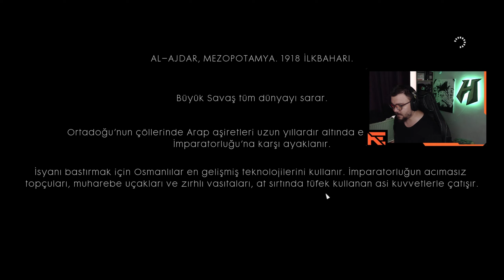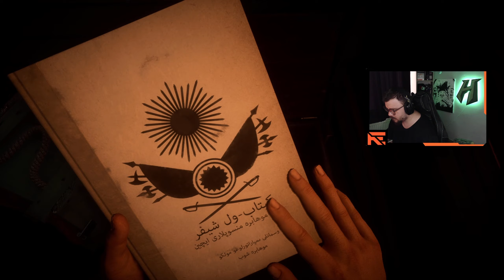SON OSMANLI! - Battlefield 6.Bölüm Türkçe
Herkese selamlar merhabalar ben Hürkan.
Burada hikaye tabanlı oyunlar olmak üzere zibilyon tane oyun görmen mümkün. Elimden geldiği dilimin döndüğü kadar yeni çıkan veya çıkacak olan, eski, A+ bağımsız piyasa da hoşuma giden hangi oyun varsa oynayıp videosunuda   kanalıma atmaya çalışıyorum. Hoşgeldiniz!
Bende çayımı kahvemi alayım, ayaklarımı uzatıp hikayeden hikayeye koşayım diyorsanız tam yerine geldiniz! Hoşgeldiniz!
Gelin maceralarda beraber kaybolalım!